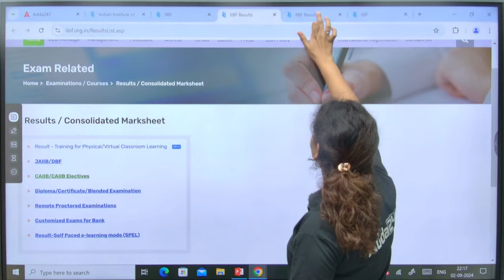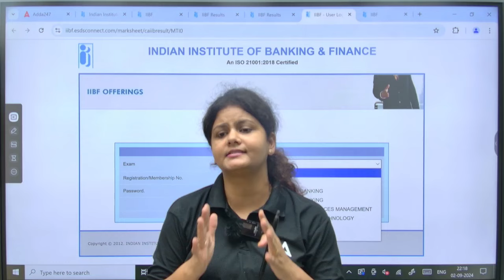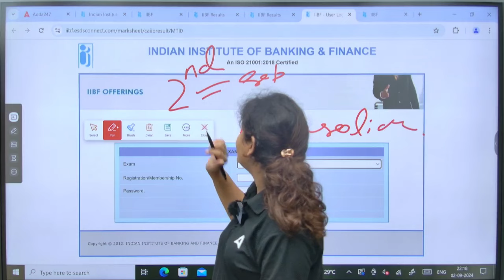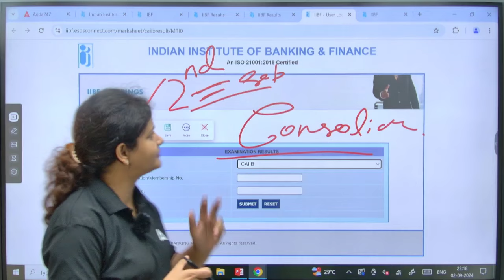CAIIB Result 2024 OUT | CAIIB July 2024 Result | How to Check CAIIB Result 2024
The CAIIB Result 2024 for the July exam is out! Learn how to check your CAIIB July 2024 result with step-by-step guidance. Stay updated on the latest CAIIB results, cut-off marks, and merit lists. Don't miss this crucial information for all banking professionals aiming to advance their careers. Watch now to get the complete details on how to access your CAIIB 2024 result easily.

CAIIB Result 2024 OUT | CAIIB July 2024 Result | How to Check CAIIB Result 2024 | How to Download CAIIB July 2024 Result | CAIIB Result